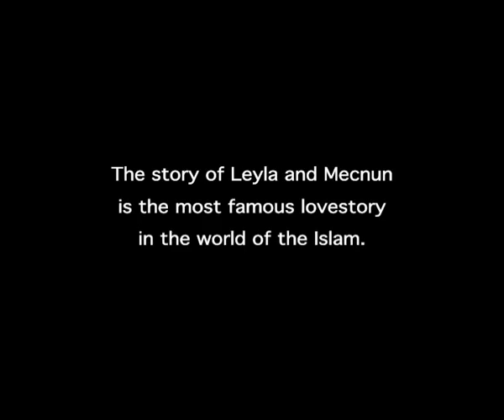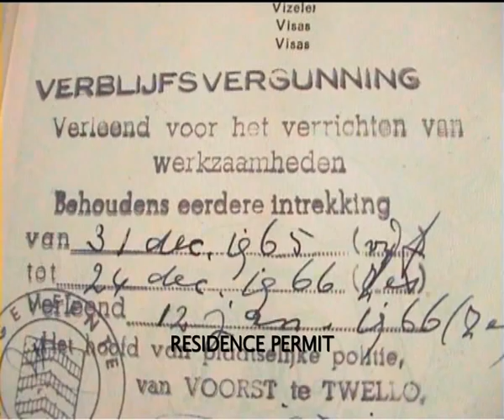IDFA 2008 | Trailer | Leyla and Mecnun Abroad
A painful personal story by a Dutch woman of Turkish origin about the failed marriage of her parents, told with the help of love songs.